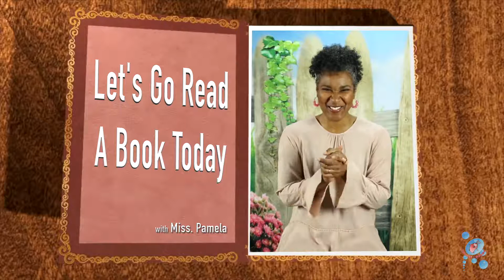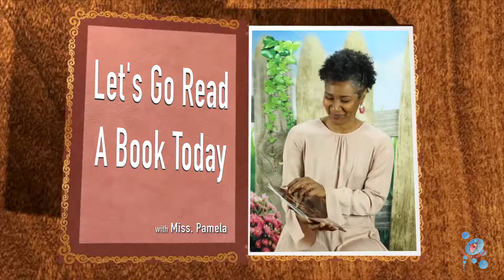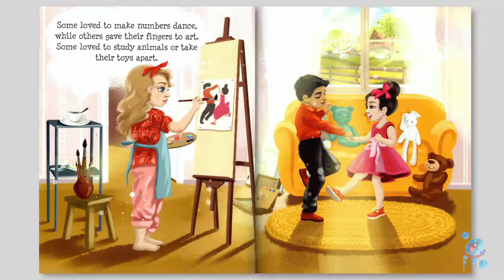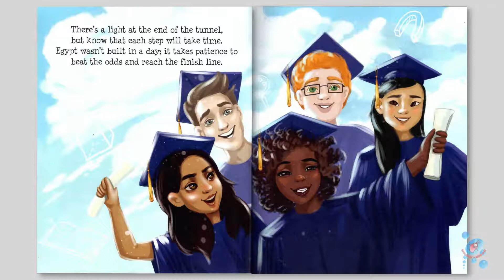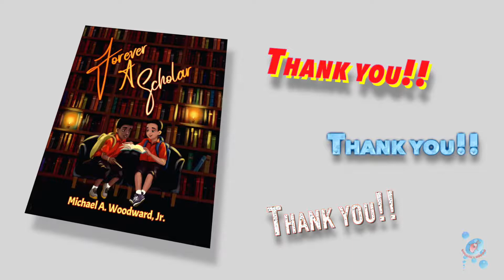Bubbles and Mango_READ ALOUD_Forever A Scholar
Join Miss Pamela as she reads Forever A Scholar_written by: Michael A. Woodard Jr./ illustrated by: Ekaterina Kuznetsova. A story about encouraging young readers to find the scholar inside themselves, on "Let's Go Read A Book Today!"

Host/Narrator: Pamela D. Threats